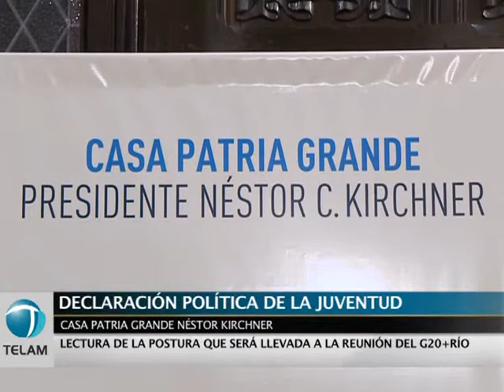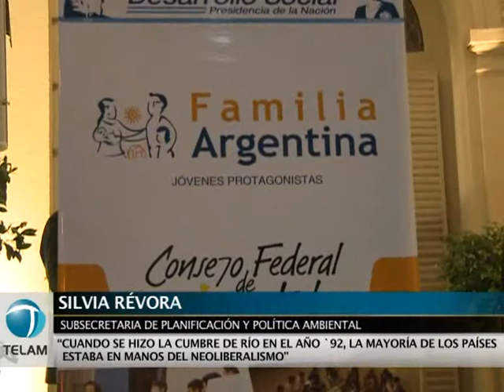"Argentina dirá `No a la economía verde´ que impulsan los centros de poder", dijo Révora.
La posición de la Argentina en la cumbre de Río+20 tendrá como eje el lema "no a la Economía Verde" que proponen los centros de poder, según indicó la subsecretaria de Planificación y Política Ambiental, Silvia Révora.
La agenda que establece Naciones Unidas y que incluye la categoría de Economía Verde no está dirigida a naciones en vías de desarrollo, exige un nivel de tecnología que sólo tienen países como los de la Unión Europea y funciona como barrera comercial encubierta,  explicó la funcionaria a Télam.
Révora formuló estas apreciaciones al participar esta tarde del cierre del encuentro "Jóvenes por un ambiente sustentable-Hacia Rio+20", del que participaron también el secretario de Coordinación de la Jefatura de Gabinete, Facundo Nejamkis, y el legislador porteño del Frente para la Victoria, Juan Cabandié.
Por su parte, los participantes del encuentro emitieron una declaración conjunta que será parte de la posición que adopte la Argentina en la cumbre que se desarrollará en Río de Janeiro, Brasil, entre el 20 y el 22 de junio próximos.
"Concebimos al ambiente no sólo como la protección del patrimonio natural o como el resultante de las relaciones de la sociedad y la naturaleza, sino centralmente como el derecho de todos los argentinos y argentinas a una calidad de vida que solamente puede ser alcanzada si el Estado es garante del interés público a través de medidas que logren una mayor equidad social y ambiental", es el primer punto del documento.
La declaración también se refiere a la necesidad de "evitar `medidas proteccionistas verdes´ que constituyan restricciones encubiertas al comercio, particularmente contra las exportaciones al comercio de los países en desarrollo".
El documento fue firmado por distintas agrupaciones como La Cámpora, el Movimiento Evita, Kolina, el Partido Comunista Congreso Extraordinario, JP Descamisados, el Peronismo Militante, Tupac Amaru, JP Identidad, Fuerza Militante, Peronismo 26 de julio y Nuevo Encuentro, entre otras.